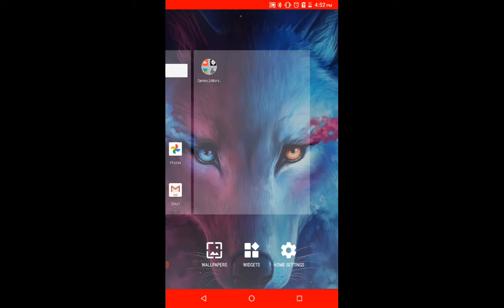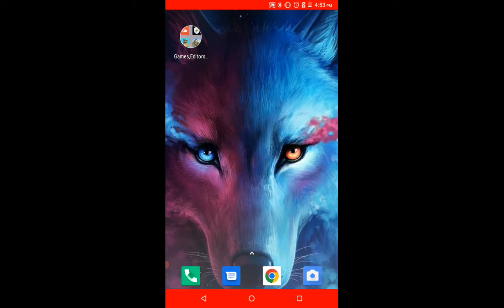Party craft school #3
sorry for the problems
Also my Roblox ID is MBA_CUBER